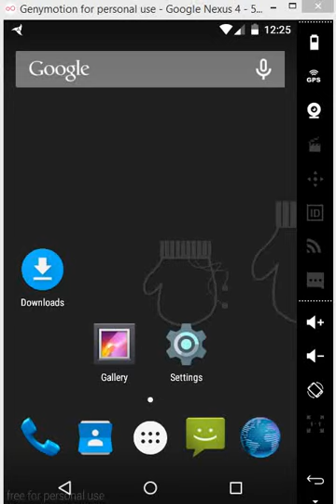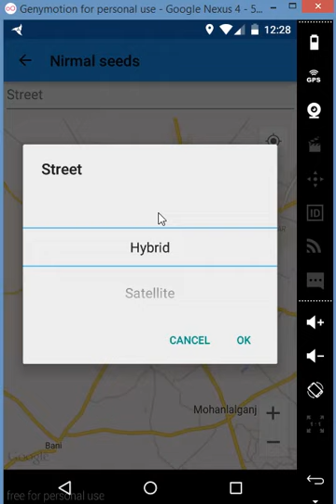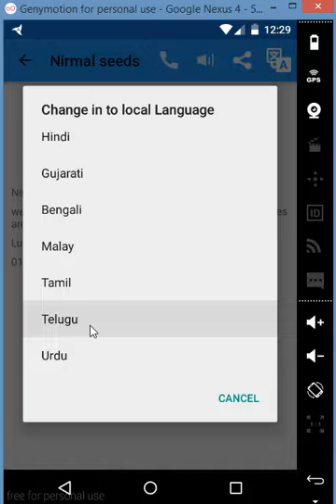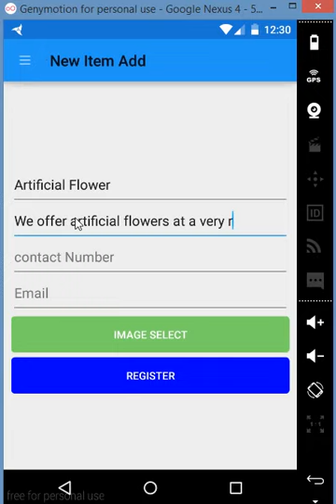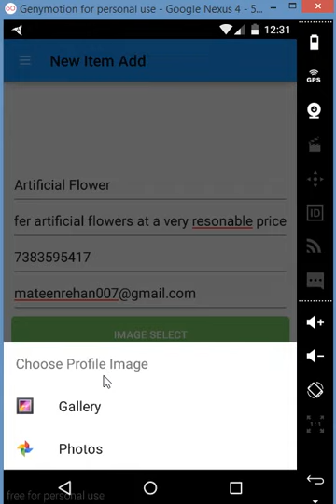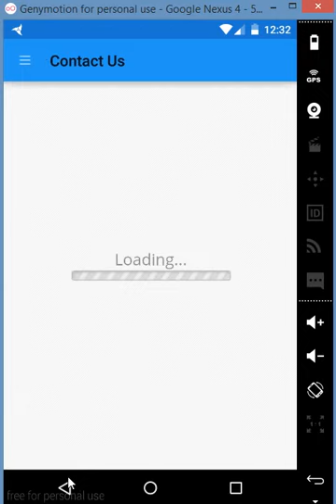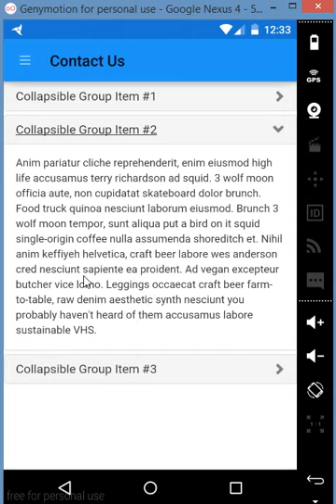B.E. Final Year Android Project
We have made this android application  as a part of our final year project. I would Thank my project partner Kushan Shah and our mentor Bhaumik Shah for their invaluable help and support.